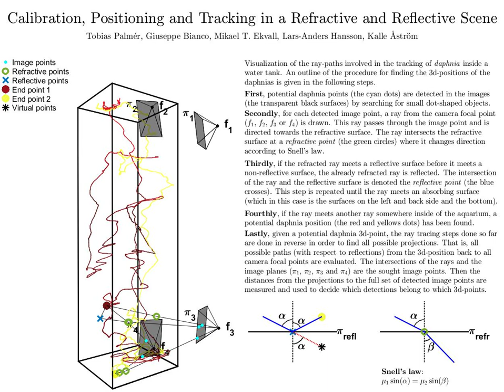Tracking Daphnia in 3D: A Novel Computer Vision Calibration Framework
Animation showing the 3D-tracking of two nanoparticles marked Daphnia magna freely swimming in a 30L aquarium. Tracking is performed using a novel framework for calibration and positioning in a scene viewed by four cameras through a refractive surface (air-water interface) and multiple flat reflective walls.

DOI: 10.1109/ICPR.2016.7900228